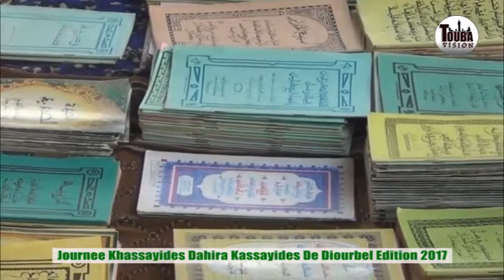Journée Khassida Diourbel 2017 Itv Serigne Momar Diop